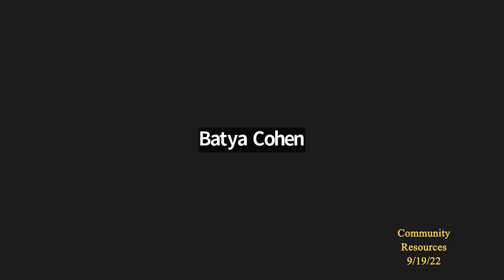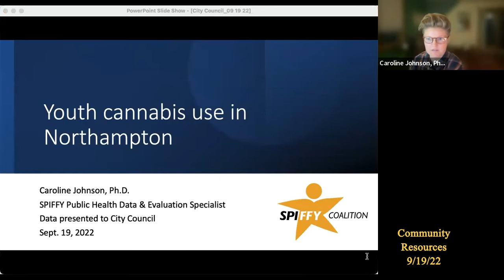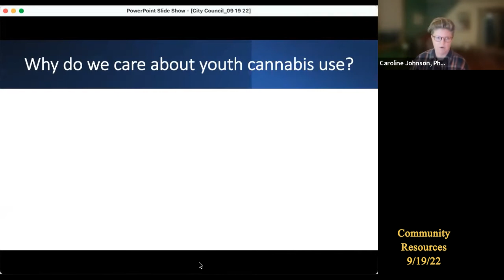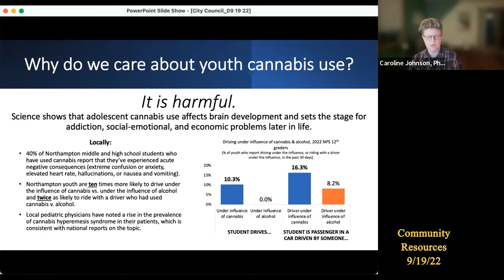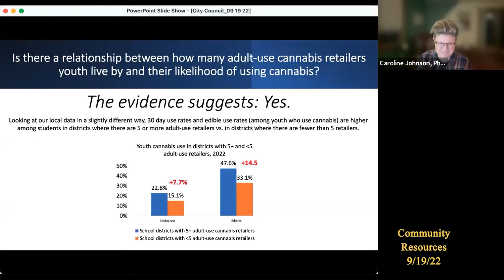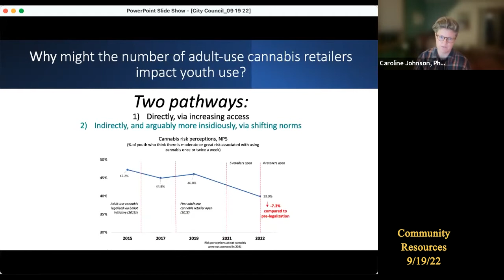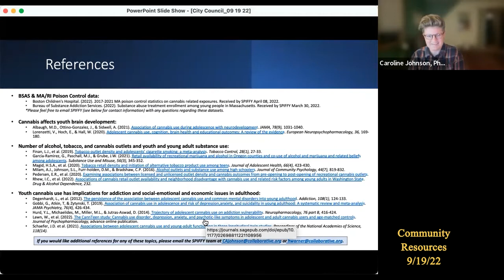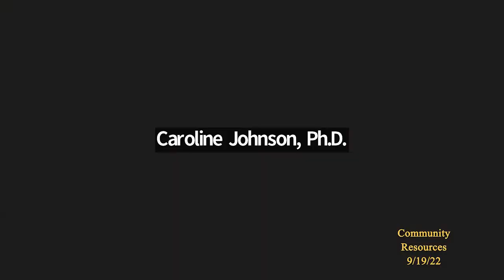Community Resources 9/19/22